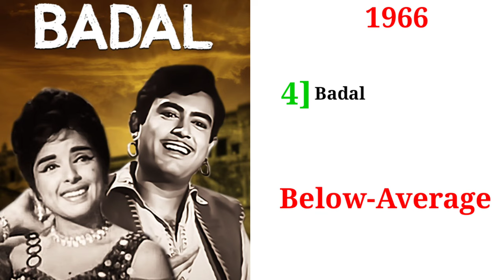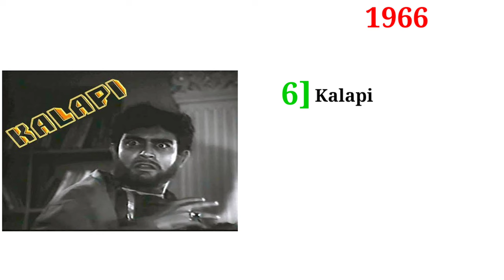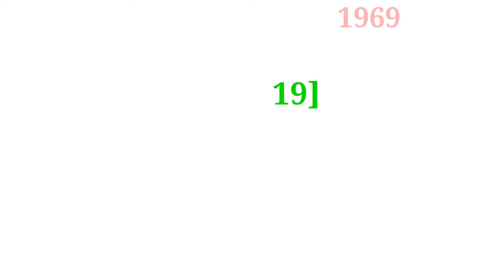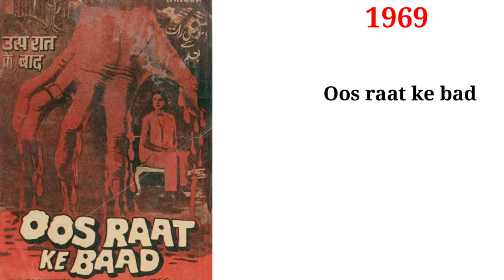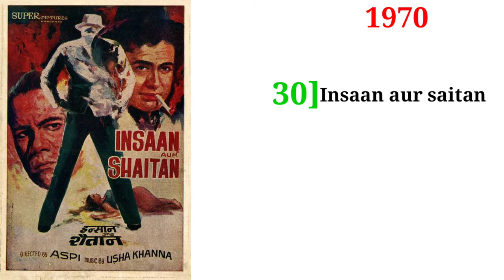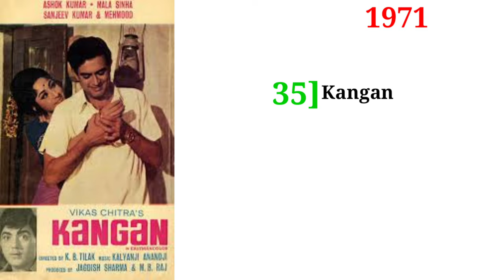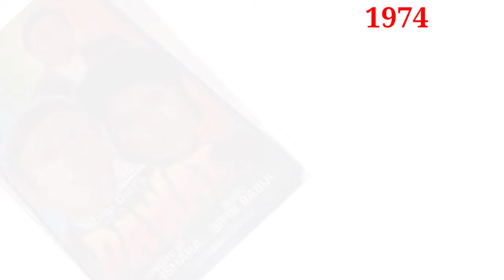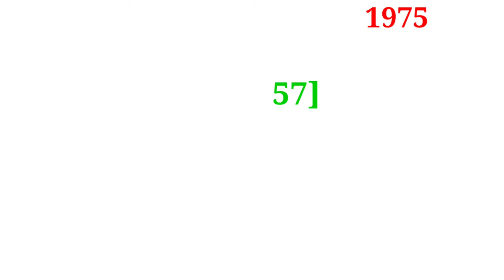Sanjeev Kumar (1960-1975)all movies names || Sanjeev Kumar movies list year wise